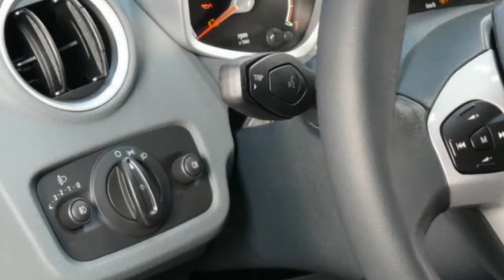Ford Fiesta 1,4 Titanium Polar-Silber-Metallic GAJJAM09878